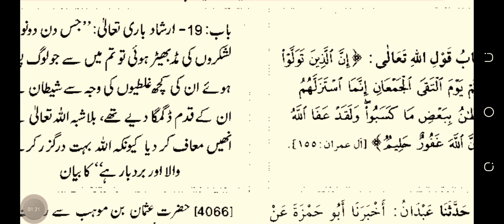shaitaan ka kafron ke SATH uhad mein ana sahih bukhari hadees number 4065